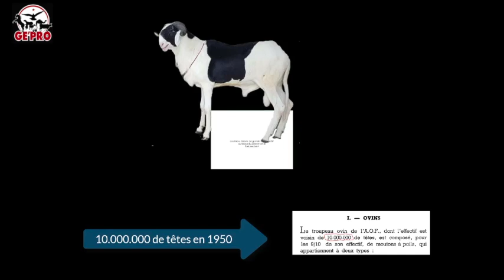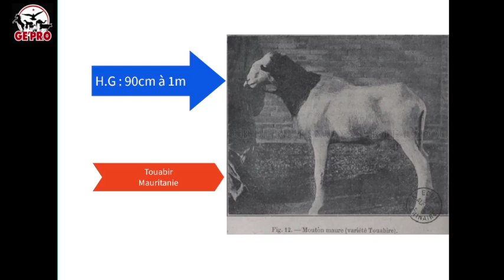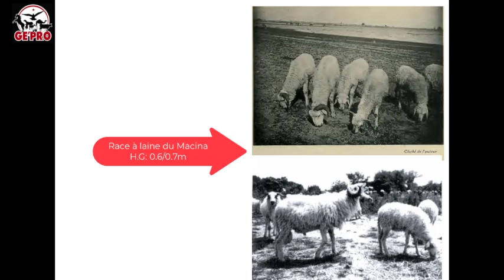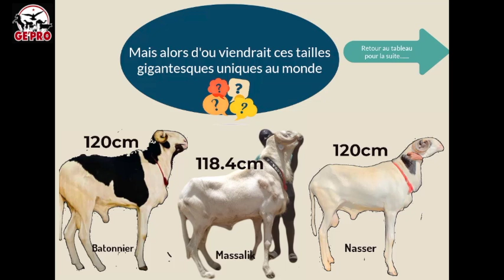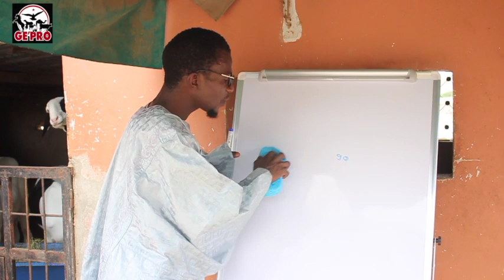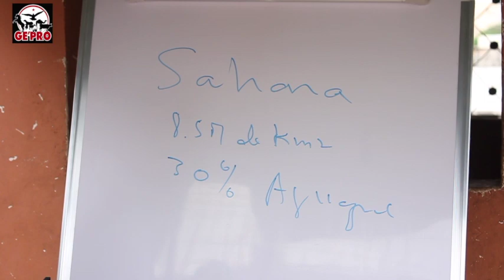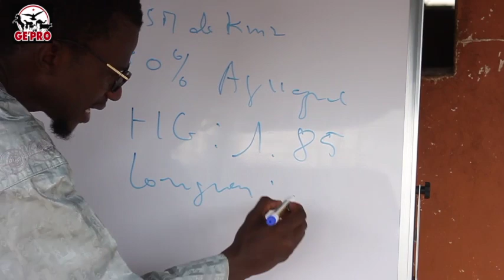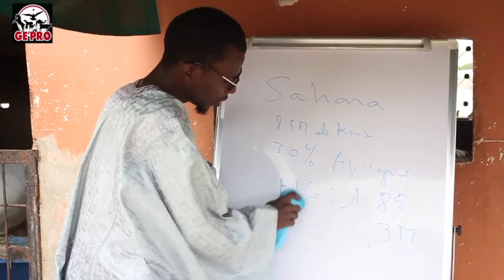Les chroniques du Ladoum épisode 6 première partie : origine de la grande taille des Ladoums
Les chroniques du Ladoum épisode 6 première partie : origine de la grande taille unique au monde des Ladoum et le défi de sa préservation